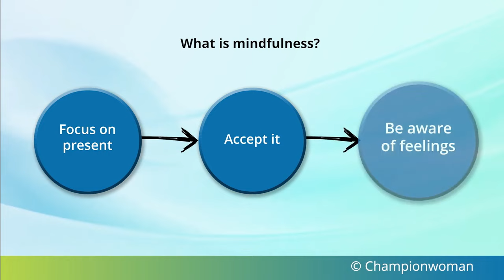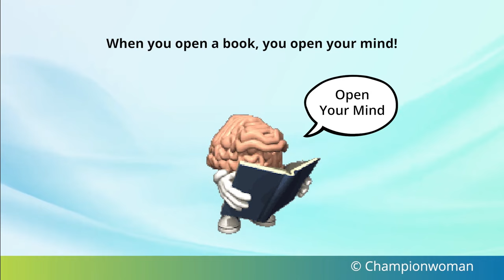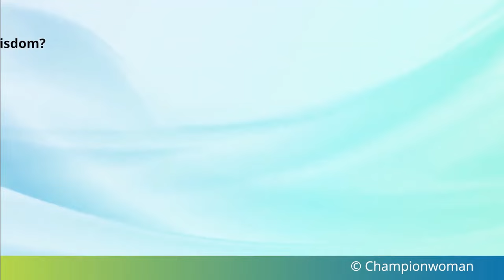Here is all you need to Be Mindful and Successful in Life| Increase your Productivity| Life Hacks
Success depends upon achieving the right amount of balance with your mind. Watch this video on how to train yourself to become more productive and mindful of your life.

Global Adjustments Foundation provides life coaching to maximize the emotional, physical, and leadership skills of women. Unlike other training programs, Global Adjustments Foundation's life coaching focuses on building the inner strength of women with an emphasis on mindfulliving